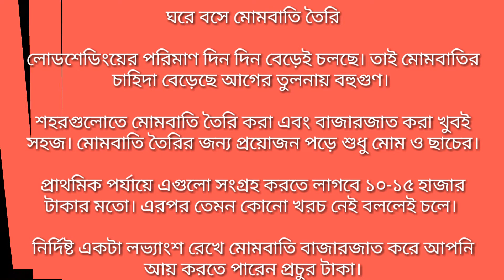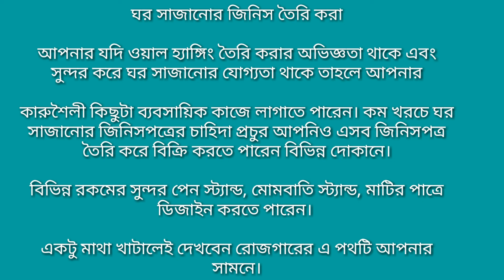ঘরে বসে ব্যবসা করে মাসে ৩০ হাজার টাকা আয় করুন। Tech Bangla Bd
ঘরে বসে ব্যবসা করে মাসে ৩০ হাজার টাকা আয় করুন।